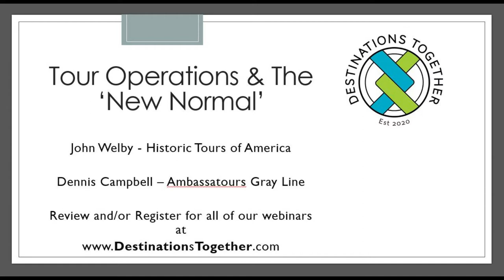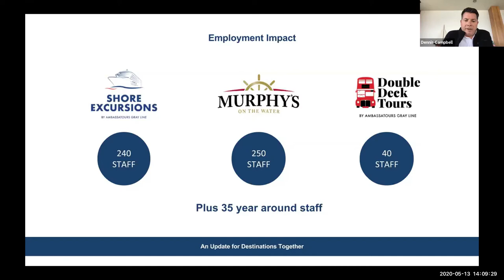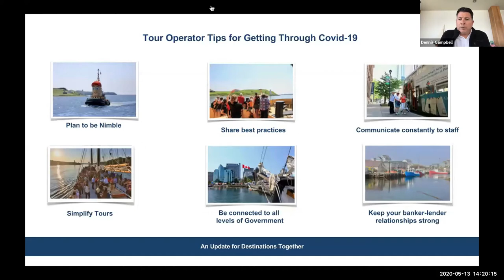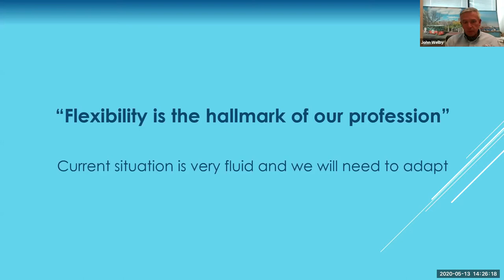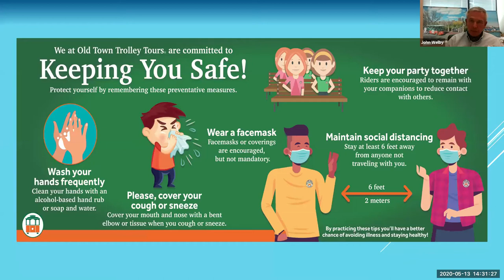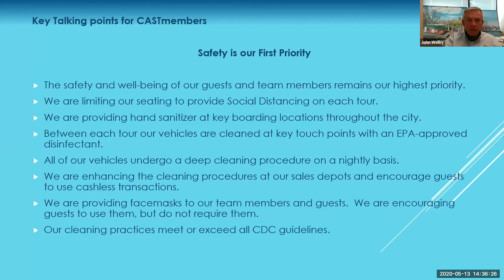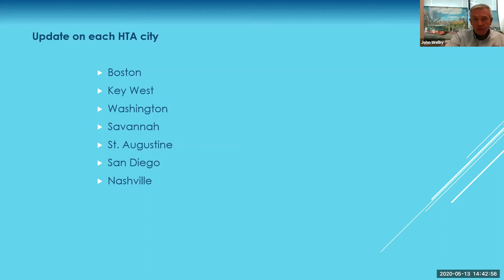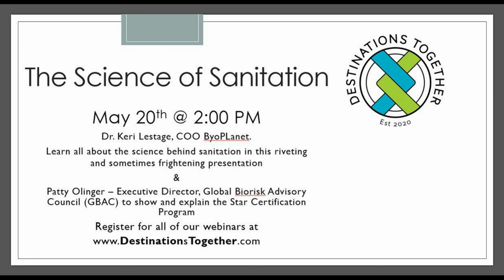Tour Operations & The ‘New Normal’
The COVID-19 crisis is having a profound impact on how tour companies can ‘re-start’ once they are officially allowed to open.  Learn how two key tour operators located along the Eastern Seaboard, have analyzed their business and developed a post-COVID-19 plan to open tour operations while meeting the constraints of the ‘New Normal’. These two companies are likely to be some of the first in North America to receive tourists later this spring.   John Welby, Historic Tours of America will present on overview of their tour business situated in various US cities.  He will explain how they have coordinated with the CDC to comply with sanitation standards/guidelines and how they are addressing the operational challenges of social distancing to keep their staff and guests safe.  Dennis Campbell is founder and CEO of Ambassatours Gray Line, eastern Canada's largest land and water sightseeing tour company.   He will present Ambassatours’ multi-faceted operation which includes buses, boats, amphibious vessel, a high volume restaurant and gift shop.  He will discuss how they radically adjusted their business plan to maximize both revenue and guests satisfaction while also meeting the sanitation requirements of Health Canada and ensuring the safety of their guests and front-line teams.  These two business leaders are at the fore-front of this uncharted arena of accommodating tourist post-pandemic.